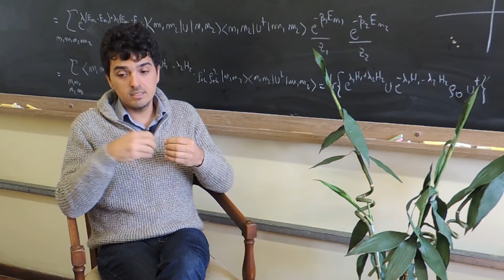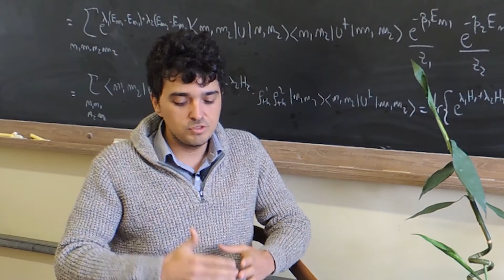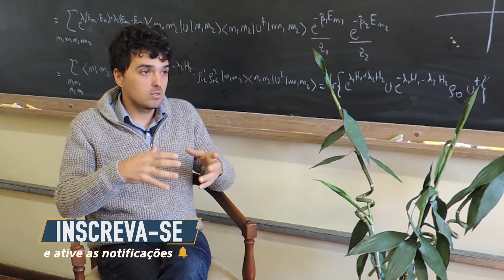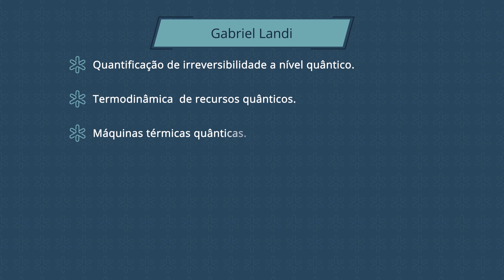Informação e Computação QUÂNTICA | Aplicações e Futuro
Quais são as aplicações da Mecânica Quântica em nosso cotidiano? E quais são as aplicações promissoras que essa teoria poderá nos proporcionar?

Desde o início, assim que as primeiras propostas da teoria foram formuladas, foi reconhecido seu enorme potencial de ordem teórica (ex. explicações para fenômenos como a supercondutividade) e de aplicação prática (ex. laser, ressonância nuclear). Neste segundo vídeo, nosso professor Gabriel Landi comenta o surgimento e as perspectivas da Física Quântica para o futuro, que deve continuar proporcionando novos avanços tecnológicos.

Compreender o comportamento de partículas atômicas e subatômicas, como os elétrons e prótons, é um dos papéis da Mecânica Quântica. Os estudos na área começaram em meados do século passado e seu precursor é o renomado físico Max Planck. Além dele, Einstein, Rutherford, Bohr, Schrödinger e Heisenberg fizeram notáveis contribuições à teoria.

Atualmente, é seguro afirmar que vivemos na “Era da Física Quântica”. Há uma quantidade enorme de aplicações, advindas dela, essenciais em nosso dia a dia, em áreas como computação, medicina, inteligência artificial e nanotecnologia, entre outras.

A mecânica quântica possui um enorme campo de aplicação em áreas como medicina, computação e nanotecnologia. Destacam-se aqui as possibilidade na área de computação. Com o computador quântico, a ciência pode conseguir um enorme salto na precisão de seus cálculos e análises. E isso é apenas o começo. Há fortes evidências de que a computação quântica será capaz de resolver problemas que os computadores clássicos, de hoje, nunca serão capazes de resolver, pois “demoraria o tempo da existência do Universo” para que os algoritmos terminassem de executar.

Há muitas pesquisas em curso buscando maior compreensão dos fenômenos quânticos e seus efeitos. Para compreendermos um pouco melhor sobre esse fantástico mundo da Física Quântica, convidamos o físico Gabriel Landi,  pesquisador e professor do Instituto de Física da USP, para compartilhar um pouco do seu conhecimento conosco.

Confira!
► Curta a gente também no Facebook e acompanhe toda a programação científica e cultural gratuita que o IF promove.